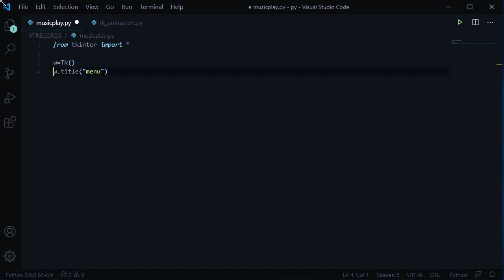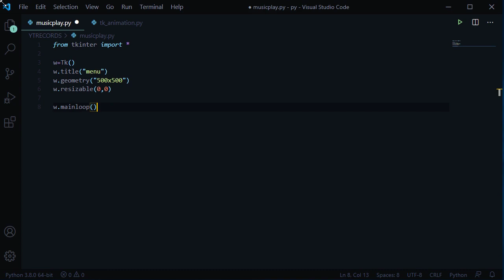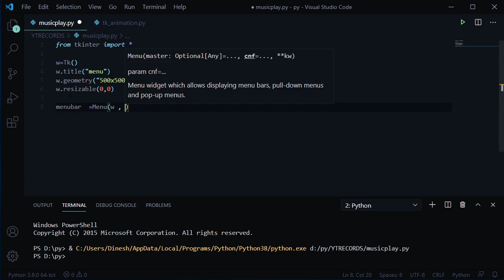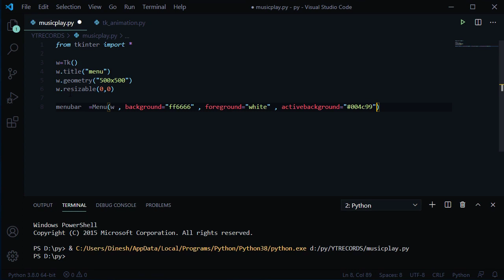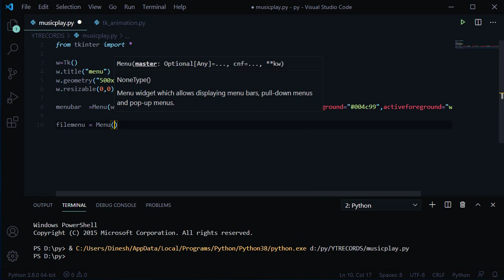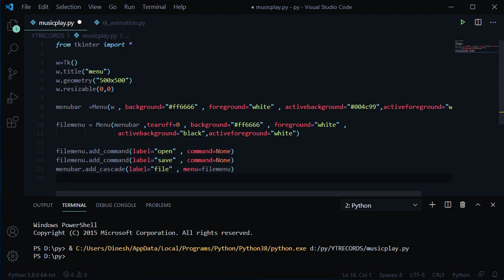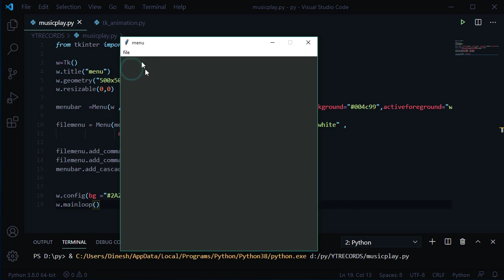Colored dialog box with tkinter (Python)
In this video I show how to create a colored dialog box with tkinter in
(PYTHON)...